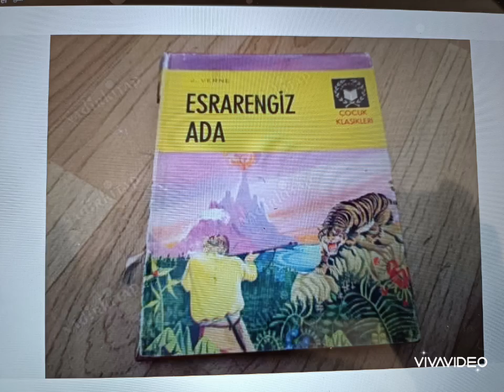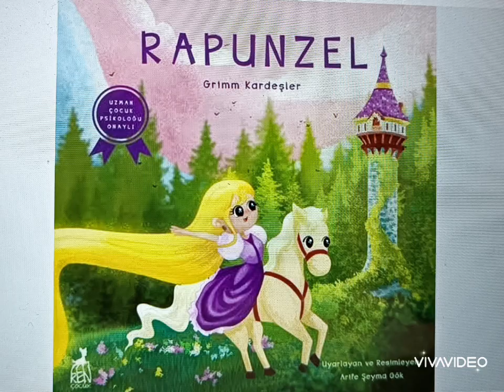ünlü jeolog Celal Şengör'ün çocukların gelişimi için tavsiye ettiği kitaplar...